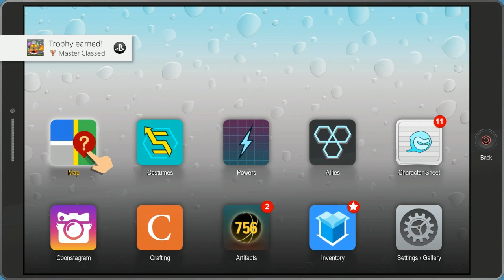South Park The Fractured But Whole : Platinum Trophy.